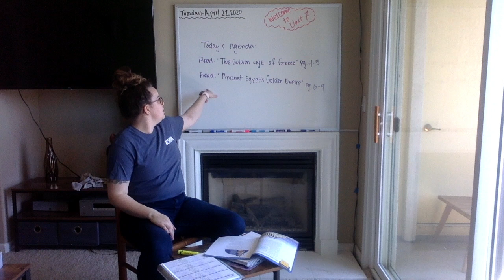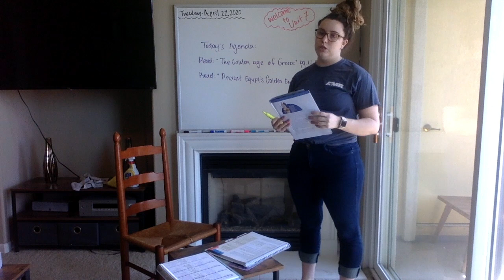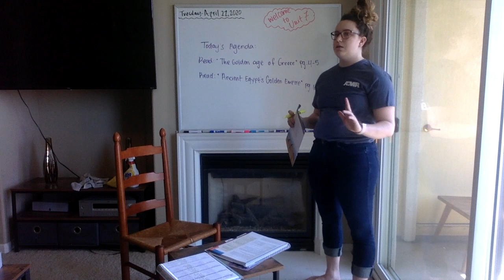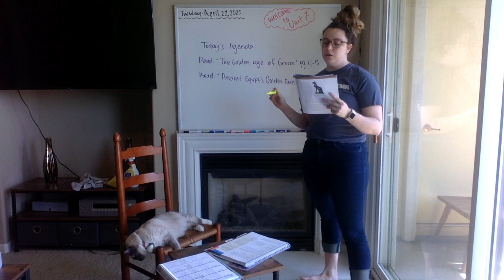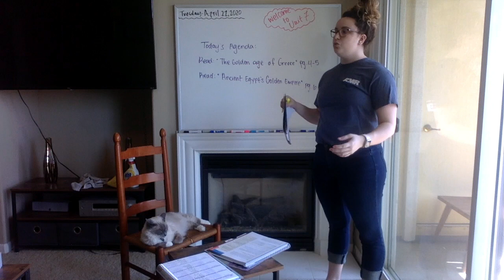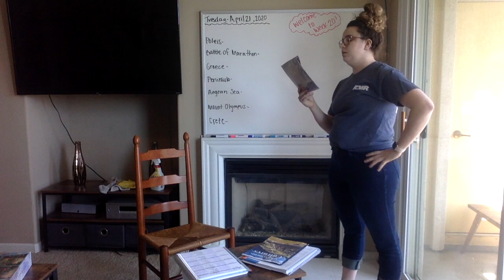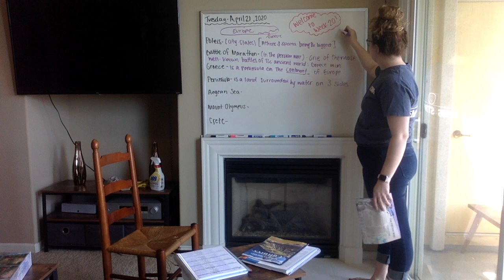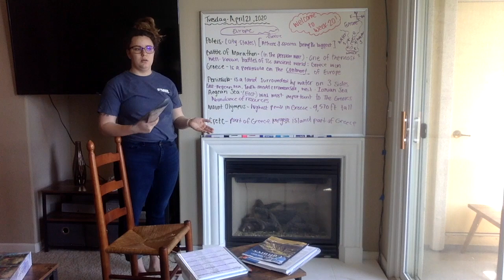Distance Learning Lesson Tuesday April 21, 2020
Here is today's daily ELA/Social Studies Lesson!!
Thank you so much for all of your hard work, keep it up!!